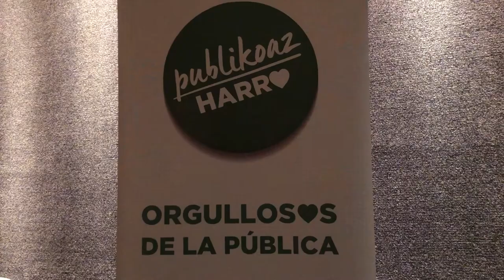BEGIRADA ZABALAK | Hezkuntza publikoaren erronkak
Susana Andino (Steilas), Lurdes Imaz (Ehige), Sabin Zubiri (impulsor ILP) eta Miren Gorrotxategirekin.